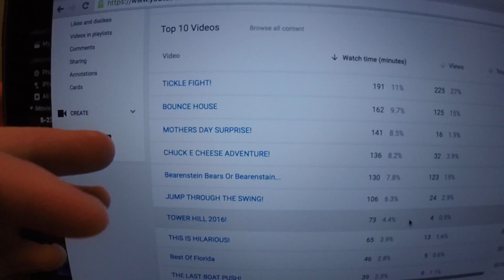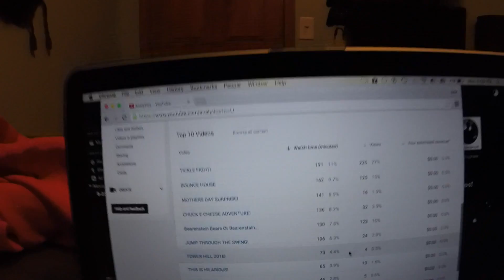MY TOP 10 VIDEOS!